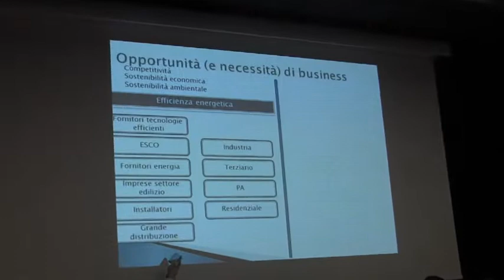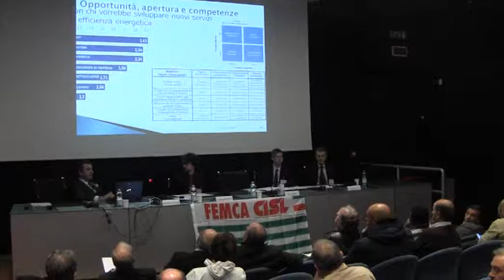Costo energia: penalità per le imprese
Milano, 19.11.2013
"Tra i fattori penalizzanti il sistema delle imprese ci sono i costi energetici"

"In Italia l'energia costa il 30% in più che nel resto d'Europa"

"L'industria manifatturiera (ed energivora in particolare) non avrà futuro nel nostro Paese:
tutto si sposterà a bocca di pozzo"

Tutto vero, solo in parte? E perché è così? Di questo si è discusso nel seminario organizzato dalla Femca Lombardia in collaborazione con Energy Lab che si è svolto alla casa dell'energia di Milano.